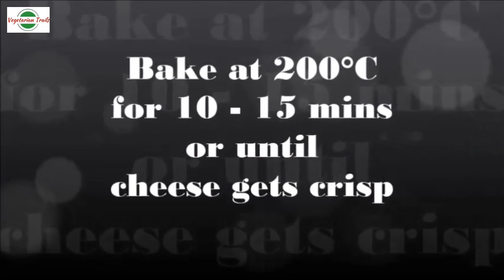Baked Layered Nachos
It consists of delicious layers of nacho chips,bell peppers,beans and topped with gooey cheese that is baked to perfection.
Have it as a quick appetizer or late night snack.